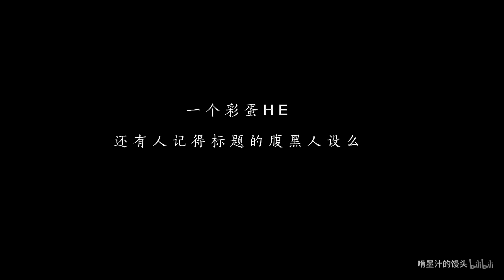电视剧东宫 病娇腹黑疯狂的李乘鄞 血腥爱情故事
千刀万剐的爱情才生动，开车警告，换种方式打开剧情。李乘鄞视角，偏原著向。